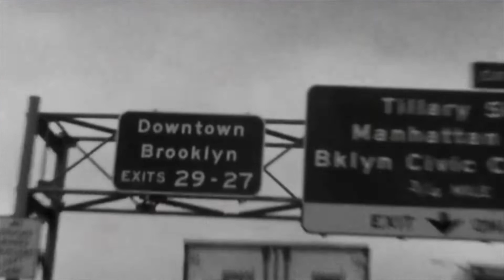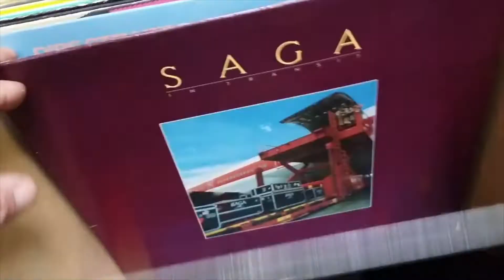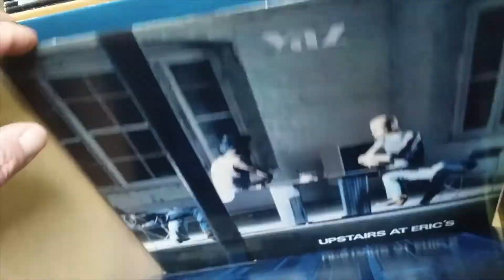(SOLD) Suffer (prod. by JacaBeats) - April Beatpack #12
April Beatpack #12

Jeśli się podoba - zostaw łapkę/suba! :)